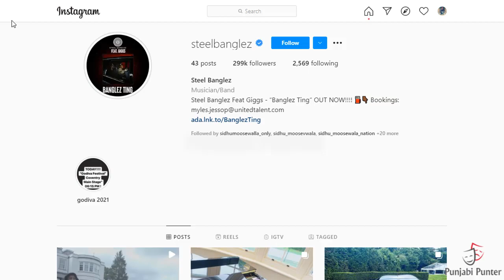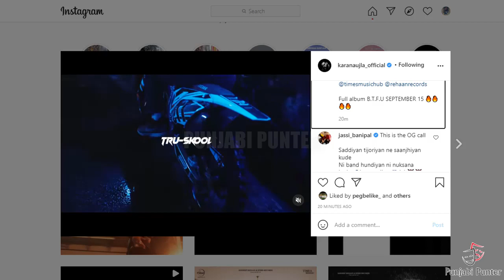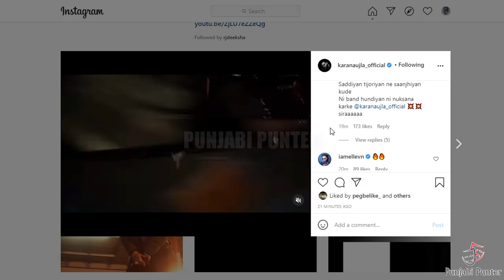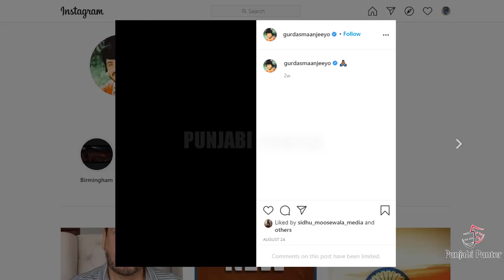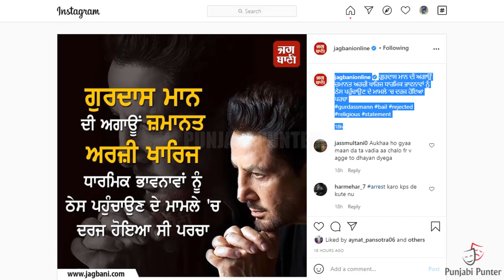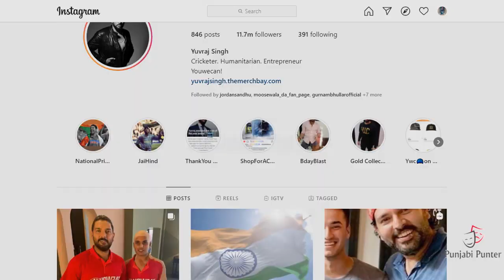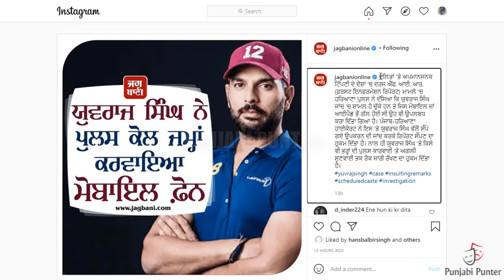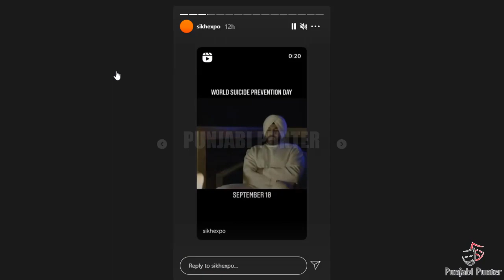Sidhu Moose Wala | Karan Aujla | Click That B Kickin It | BTFU | Rapper Badshah | Diljit Dosanjh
Sidhu Moose Wala WIth Steel Banglez Playing Cricket | Karan Aujla Album BTFU Track Click That B Kickin It Reply To Sidhu Moose Wala | Diljit Dosanjh And Badshah About Sidhu Moose Wala Vs Karan Aujla |